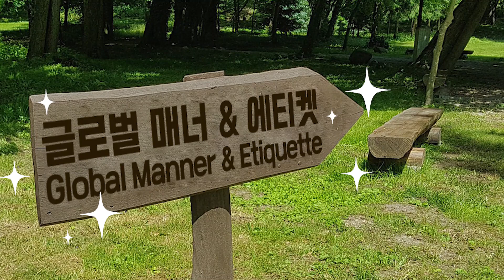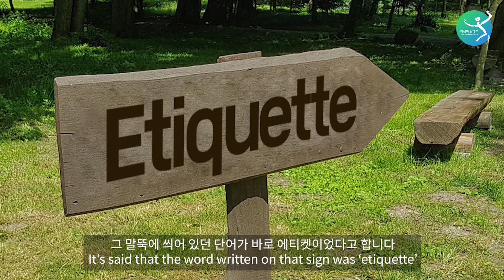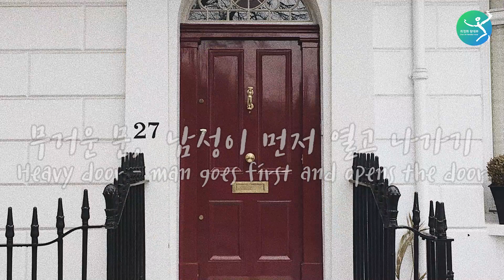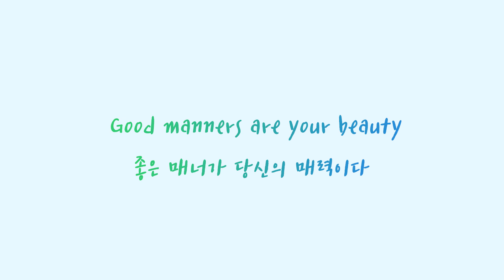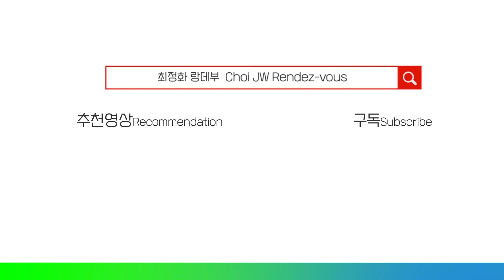엘리베이터는 누가 먼저 타고 내리나? Global Manner & Etiquette, elevators and stairs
봉쥬르 최정화입니다.

오늘은 아주 작은 배려로 큰 호감을 살 수 있는 글로벌매너 꿀팁 몇 가지를 소개해 보았습니다.

계단을 오르내릴때, 엘리베이터는 탈때, 문 출입할때 누가 먼저 가는지와 더불어 '에티켓'의 유래와 그 기본이 무엇인지, 흥미진진한 일화들과 함께 알아보아요.

Bonjour, this is Choi Jungwha.

Today in 'Global Manner and Etiquette'  we share some great tips of how showing consideration in small things can make people see you more favorably.

Who goes first when going up or down stairs, getting on elevators, going out doors?